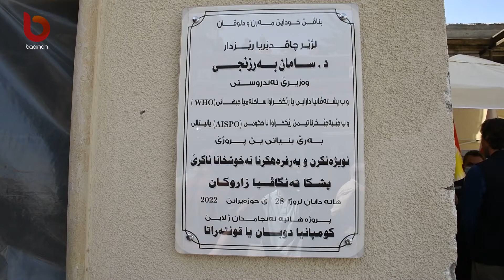ئاكرێ/ به‌رێ بنیاتێ بو پشكا ته‌نگاڤێن زاروكا هاته‌ دانان